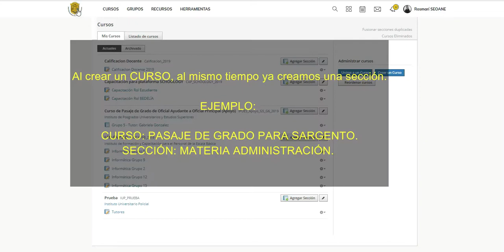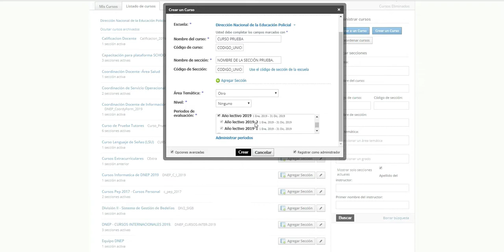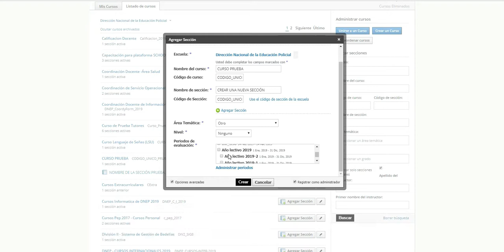CREACIÓN de CURSO, GRUPO y SECCIÓN - ROL DE BEDELÍA - SCHOOLOGY